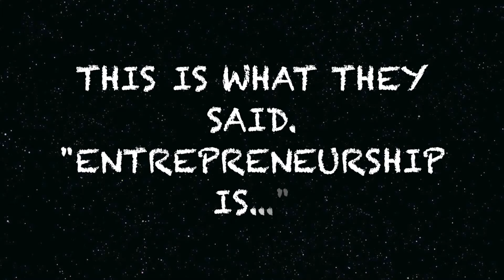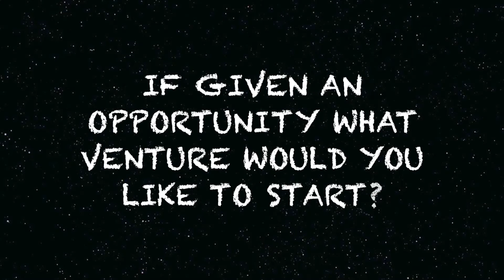IIM Bangalore Eximius 2015 - Launch Video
Eximius 2015, the National Entrepreneurship Summit of IIM Bangalore will be held on 8th and 9th August 2015.